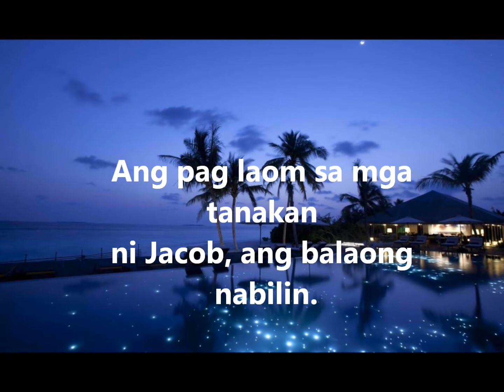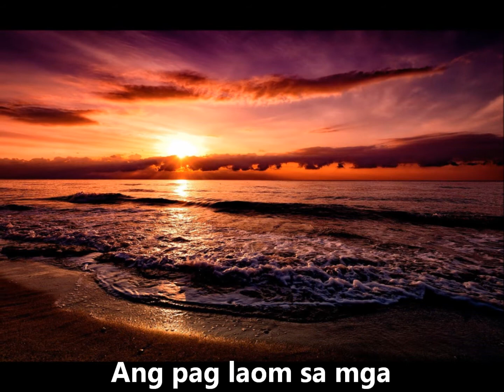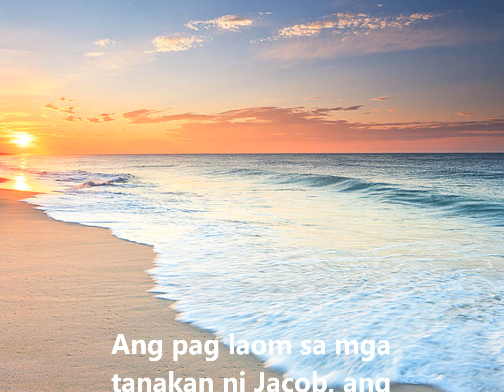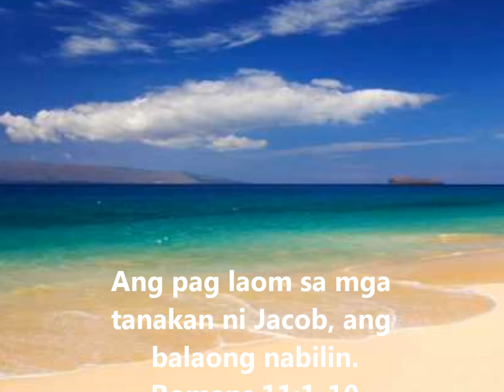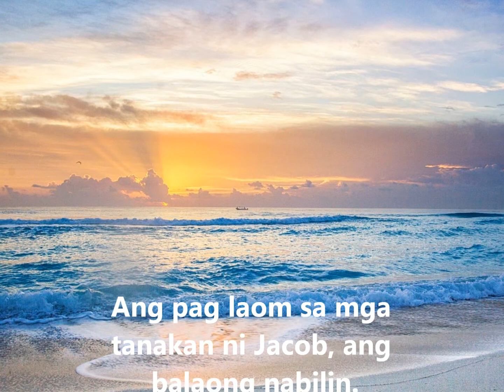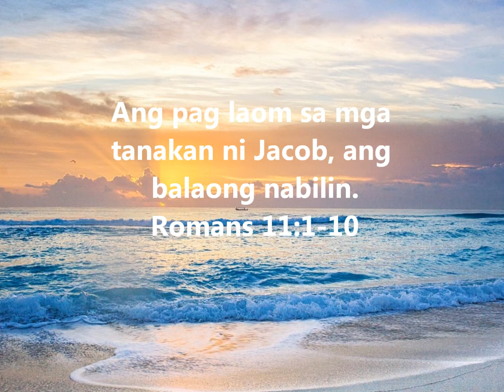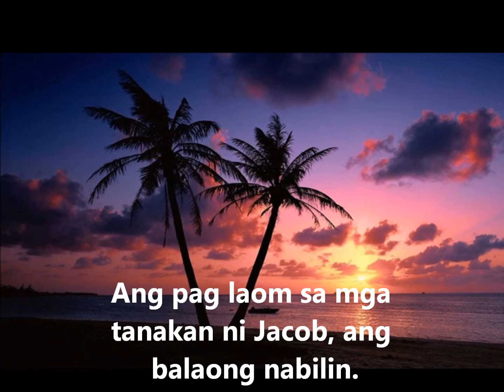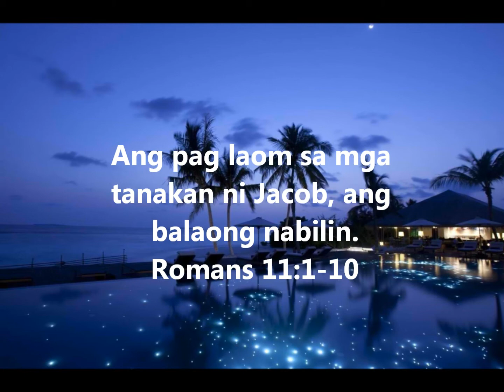To be happy in JESUS: CEBUANO BIBLE STUDIES LESSON 59 ROMANS